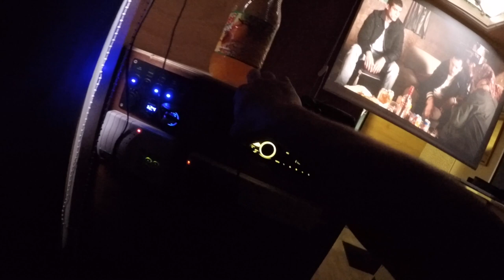1984 Alpine Sprite GL Caravan Restoration Ep 8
Here we are back with another episode of the Caravan saga!
It's been a while , loads of things happened since I've posted the last update.
This ep is some work done before the last 2 updates.